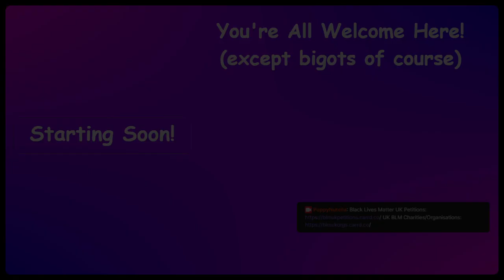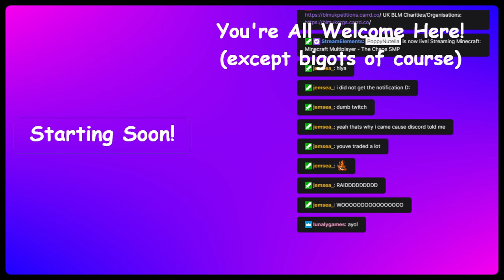13.7.2021 - Minecraft Multiplayer - The Chaos SMP w/Jemsea + Lunalygames